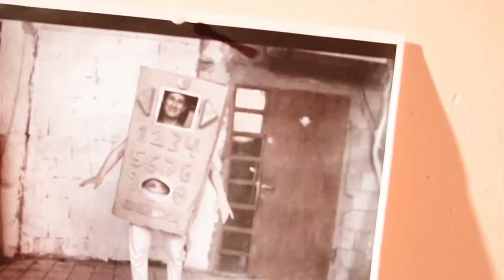Cookie Tongue - Remote Control (Official Music Video)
"Remote Control" off of Cookie Tongue's debut album Biotic Rituals.

~~A man deals with connection problems to his remote control~~

Shot in Tel Aviv, Israel and San Francisco, California.
Tel Aviv scenes shot&directed - Omer Gal and Yoav Tal
San Francisco scenes shot&directed - Omer Gal (Ryan Hooks on city hand held scene)
editing -  Omer Gal
cast:
Omer Gal
Kiki Cho
Etti Ravid
John Scianna
Blyth Strachman and more!
recorded on the track:
Omer Gal - bass, guitar, vocals
Kiki Cho - megaphone vocals
Ryan Wylie - drums
Allison Wonderband - accordian